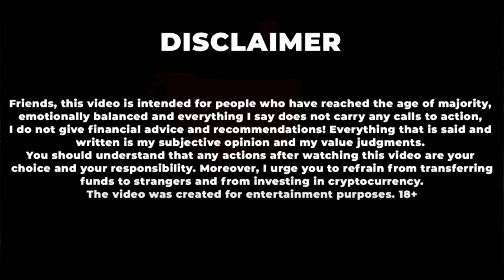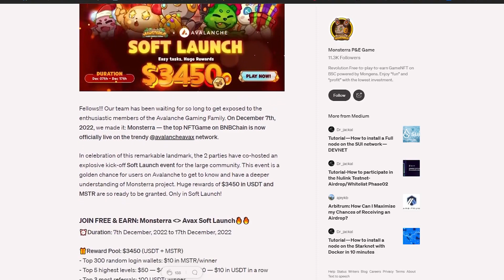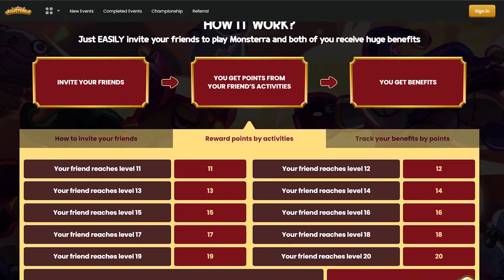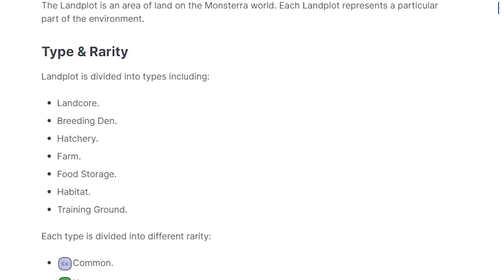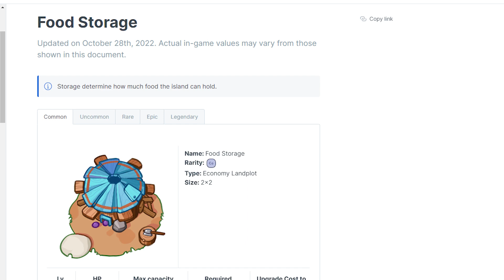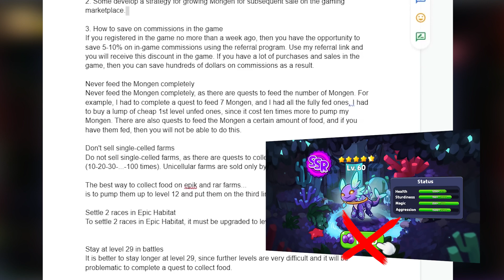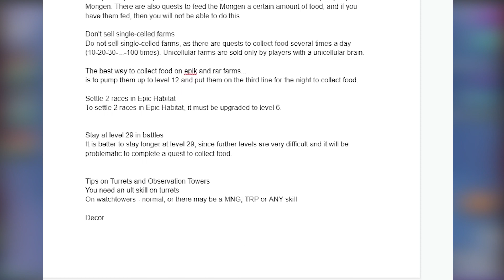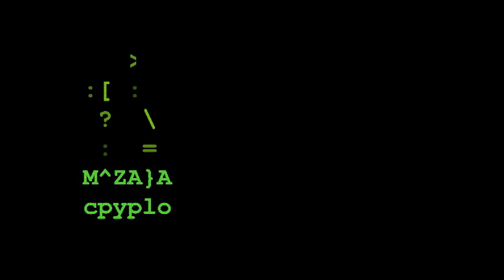✅ MONSTERRA REVIEW ❤️ FREE PLAY TO EARN NFT GAMES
🔥 ByBit (🔑 bonus from 40$ up to $30000 (!) for registration and first deposit + trades) + ZERO FEES!